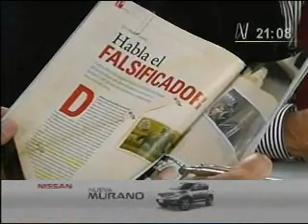EDUARDO VILLARAN, 1ra parte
EDUARDO VILLARAN (Ex presidente del Jockey Club)
Tema: falsificación de poderes en la venta de los terrenos del Jockey Plaza